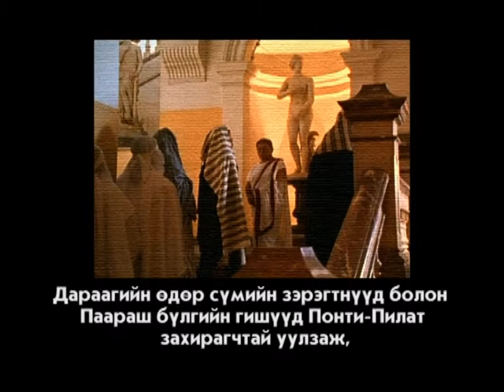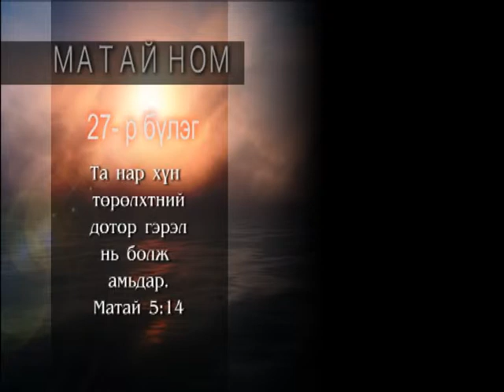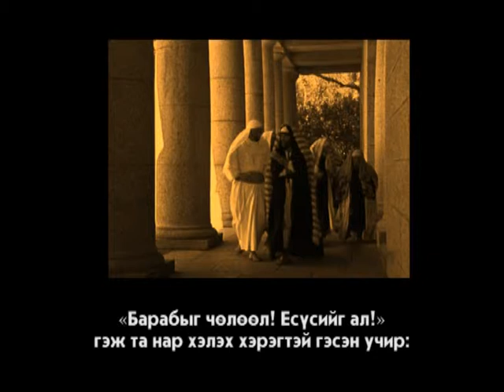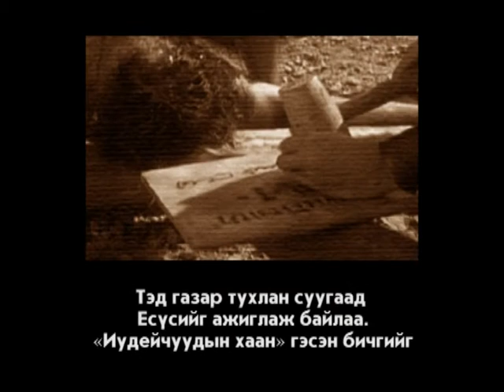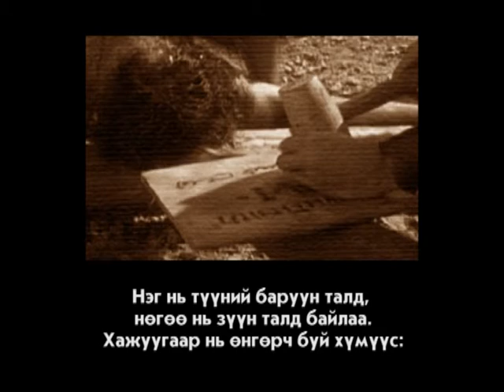Матай 27-р бүлэг